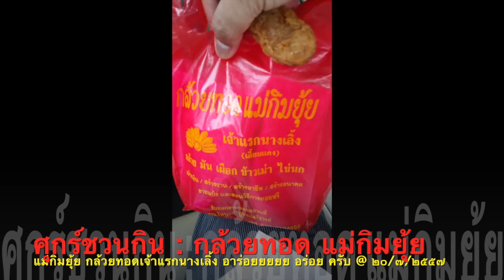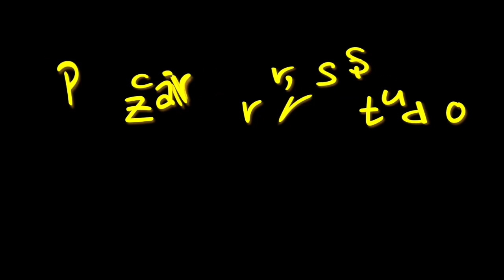ศุกร์ชวนกิน : กล้วยทอดแม่กิมยุ้ย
๒๐/๗/๒๕๕๗ : ศุกร์ชวนกินแนะนำกล้วยทอดแม่กิมยุ้ยเจ้าแรกนางเลิ้ง อาร่อยยยยย อร่อย ครับ